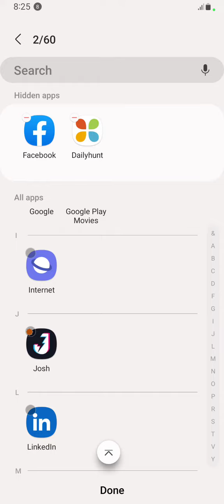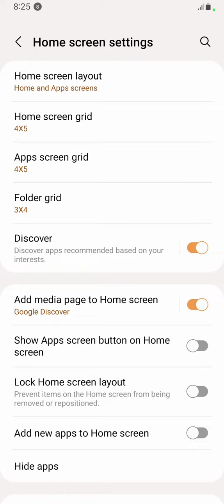How To Hide & Unhide Apps in Samsung Galaxy A54 5G , Samsung Galaxy A54 5G Hide Apps , Apps Hide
How To Hide & Unhide Apps in Samsung Galaxy A54 5G , Samsung Galaxy A54 5G Hide Apps , Apps Hide in Samsung Galaxy A54 5G

How To Hide&UnhideApps in Samsung Galaxy A54 5G , Samsung Galaxy A54 5G HideApps , Apps Hide in Samsung Galaxy A54 5G

Video Topic :-
 Samsung Galaxy A54 5G set pattern lock
 Samsung Galaxy A54 5G Finger lock
 Samsung Galaxy A54 5G Face lock
 Samsung Galaxy A54 5G Apps lock
 Samsung Galaxy A54 5G Hide apps
 Samsung Galaxy A54 5G Hide video
 Samsung Galaxy A54 5G Hide  buttons
 Samsung Galaxy A54 5G Screenshots
 Samsung Galaxy A54 5G Screen recording
 Samsung Galaxy A54 5G Call recording
Call setting
 Samsung Galaxy A54 5G Contact setting
Realme9 SE

H